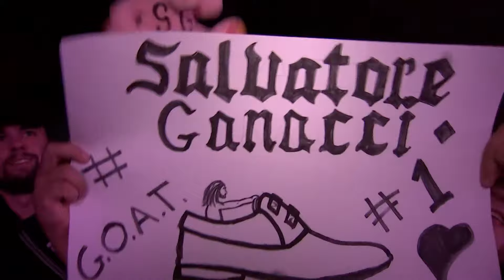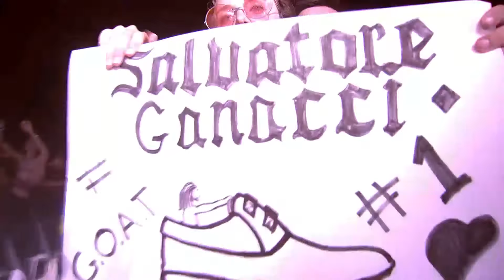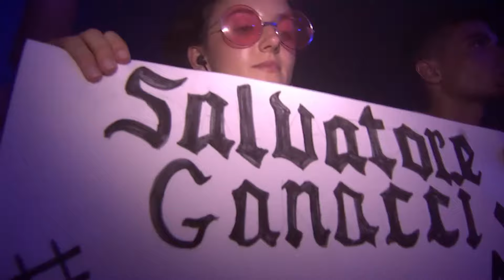SALVATORE GANACCI live at MEDUSA FESTIVAL 2019.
SET COMPLETO DE SALVATORE GANACCI EN EL MAIN STAGE DE MEDUSA FESTIVAL EL PASADO SÁBADO 10 DE AGOSTO.